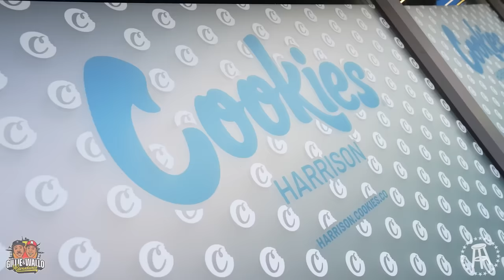4/20 SPECIAL + HANEY VS GARCIA FIGHT | ADVENTURES EP. 63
It was an eventful 4/20 holiday season as we celebrated at the source with Cookies! Bobby Shmurda's energy is contagious so Gillie had to challenge him to a dance battle 😂. Wallo was ready with the motivational speach when young bull said he needed some guidance. Shout out to Devin Haney & Ryan Garcia who both put everything in the ring that night. Ya'll need that rematch?!